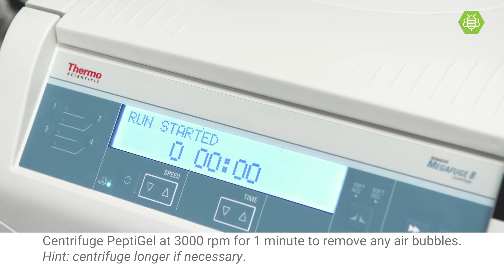How to perform 3D cell culture